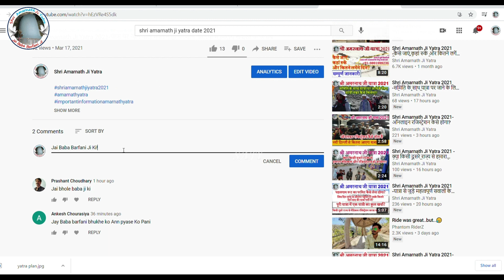Shri Amarnath Ji Yatra 2021 -क्या यात्रा में लंगर सेवा समितियों को लंगर लगाने की परमिशन मिल गयी है?